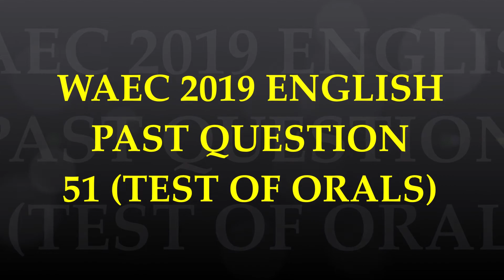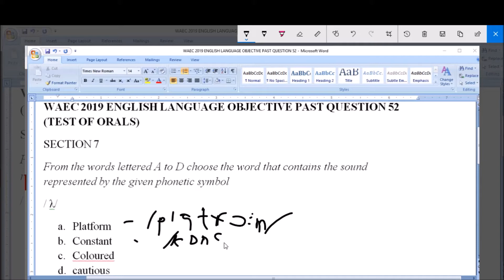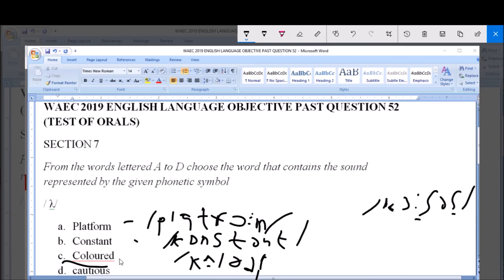WAEC 2019 ENGLISH LANGUAGE PAST QUESTION 51 TEST OF ORALS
Luno
You're invited!

1. Sign up with my invite link
2. Deposit and buy NGN 5,000 in BTC (Luno exchange not included)
3. We both get NGN 250 free BTC